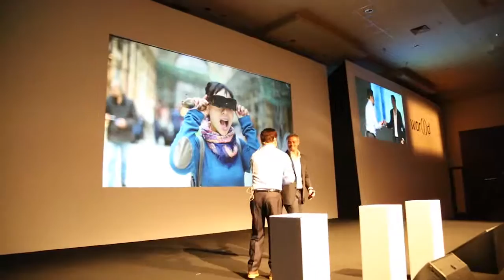9 diamond life tour istanbul 1 day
Highlights from World Event in Istanbul, Turkey
July 2015
Looking For Leaders Worldwide
Earn with AL Powell  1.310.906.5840